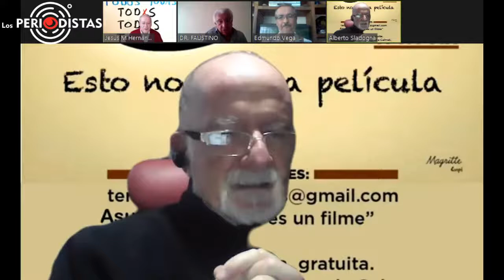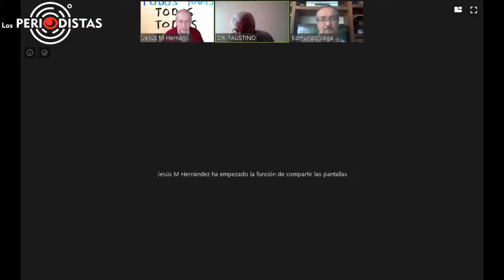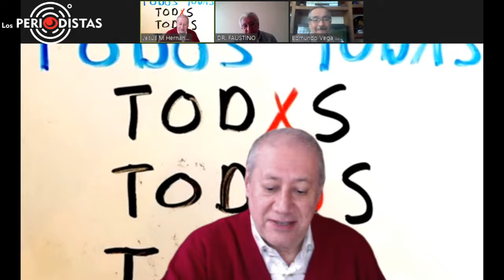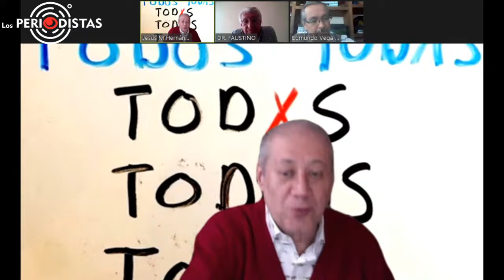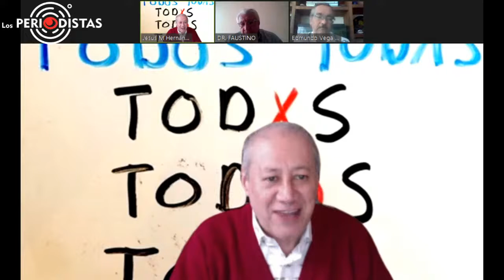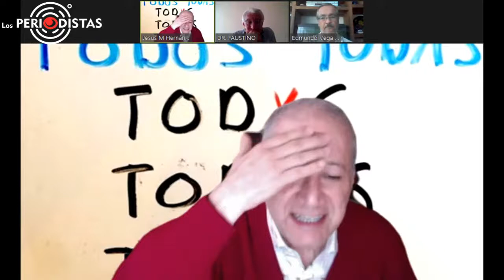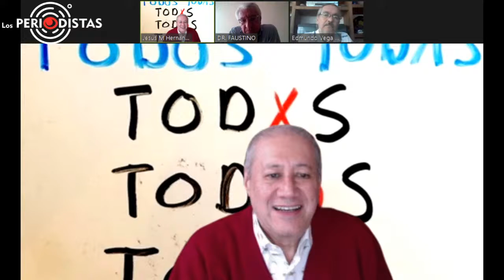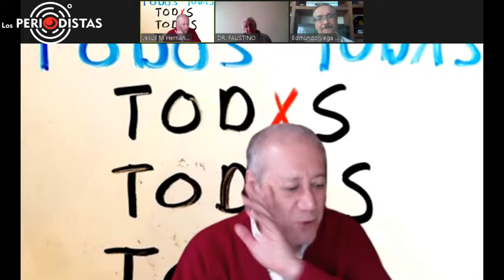Cómo se construyen las ideas en el presente ante la llegada de la neolengua y la emocracia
Este miércoles ¿Cómo se construyen las ideas en el presente ante la llegada de la neolengua y la emocracia?, en la mesa Grethel Luján, Faustino Sánchez, Edmundo Vega y finalizamos con la sección deportiva.